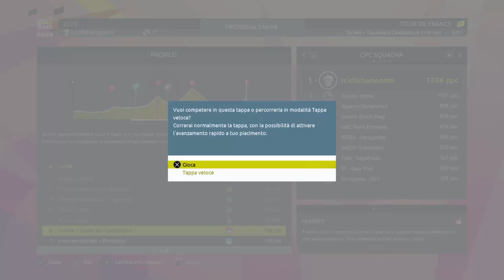Pello Bilbao in crisi??? PRO TEAM #14 / TOUR DE FRANCE 2023 / Gameplay ITA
Nuovo episodio della serie sul Pro Team sul videogame Tour de France 2023.